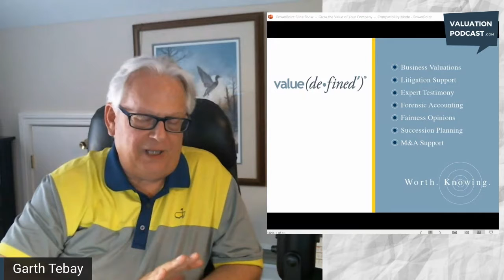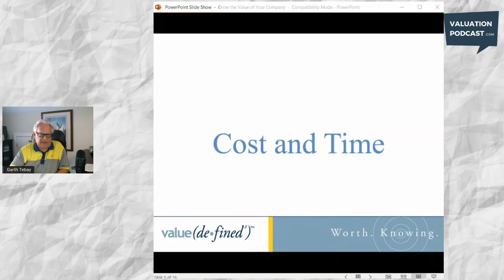Growing Value in Business: Business Owner & Consultant Perspectives (Valuation Toledo & St Louis)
Hi Welcome to ValuationPodcast.com - A podcast and video series about all things related to business and valuation.  My name is Melissa Gragg, and I provide online divorce mediation and valuation services in St. Louis Missouri.

Today we will discuss Growing the Value of Your Business:  Business Owner & Value Growth Consultant Perspectives with Garth Tebay. Garth is a practicing Certified Public Accountant, Certified Valuation Analyst, Master Analyst in Financial Forensics and Certified in Mergers & Acquisition Analyst with over 46 years of experience. He is the founder and Managing Partner of Value Defined™, a business valuation and litigation support firm in Toledo, Ohio and an Affiliate Member of Business Growth Alliance, which provides value growth consulting and investment banking services to owners of medium-sized businesses.

Welcome Garth!

1. How does a business owner get started to increase the value of the business?
2. Are there tools and a process that can identify the opportunities for improvements and track the progress?
3. How much does this cost and how long does it take?
4. Is there some changes a company can do that will generate immediate increase in value?
5. What action can a business owner take to assure the tangible assets are protected and transferable?
6. How does the business transfer ownership of an intangible asset?

Melissa Gragg
CVA, MAFF, CDFA

Garth M. Tebay CPA, CVA, MAFF, CM&AA
5580 Monroe St. Ste 200
Sylvania, OH 43560